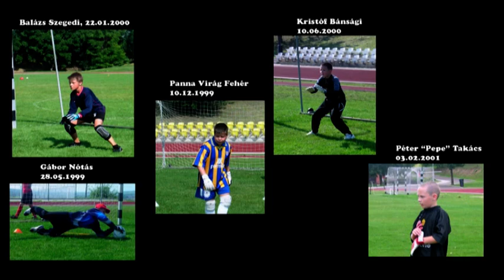Egri Kapus Akadémia, Eger City's Goalkeeping Academy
Hi, we are the Eger City's Goalkeeping Academy (Egri Kapus Akadémia) the Hungarian partner of the St.Louis Goalkeeping Academy. This is our first video stuff, we want to show few exercises what we are using to develop our keepers ability.
We have more than 20 goalkeepers from 7 to 19 years old. They're separated 5 different groups based on age and technical skills.